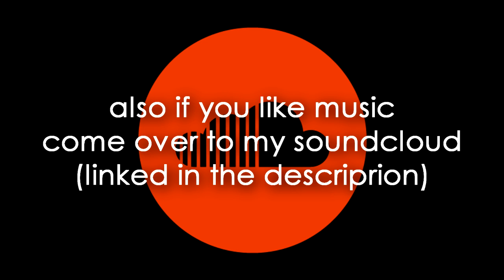GameGrump Animated - Silent Hill Crank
Starring: Cheryl Sexbang and Harry Hanson

I was almost done with a pretty different version of this animation but it got lost and deleted by accident so after some time of sadness and madness I took Aaliyah's lyrics to heart and dusted myself off and tried again

keep it zoompy (I can't believe I wrote that)